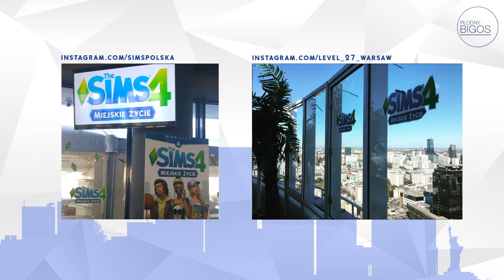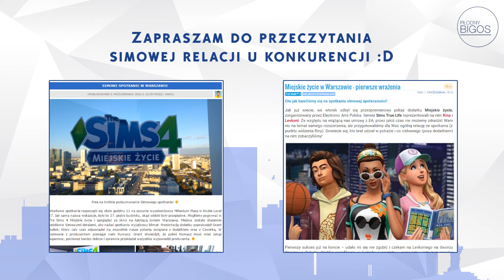Simowe Spotkanie w Warszawowie - Relacja